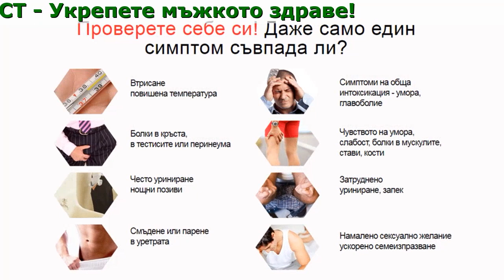Цена На Prostect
Prostect - С 1 курс се подобрява работата на кръвоносната системата, нормализира процеса на уриниране, увеличава имунитета и подобрява либидото

- Укрепете мъжкото здраве
- Премахнете възпалението на простатата
- Отървете се от болката в перинеума, ректума и тестисите
- Възстановете нормалното уриниране за 1 курс

Проверете себе си! Даже само един симптом съвпада ли?

- Симптоми на обща интоксикация - умора, главоболие
- Смъдене или парене в уретрата
- Често уриниране нощни позиви
- Чувството на умора, слабост, болки в мускулите, стави, кости
- Втрисане повишена температура
- Болки в кръста, в тестисите или перинеума
- Затруднено уриниране, запек

Ако Съвпадат Само 2-3 Симптома, Незабавно Започнете Лечение!

Как Prostect се отразява на мъжкото тяло

- Репей
Намалява възпалението в простатата
- Блуграс
Ефективно облекчава напрежението и болката по време на уриниране и дефекация
- Бяла коприва
Повишава либидото
- Хвойна
Подобрява уринирането
- Кипрей
Възстановява кръвообращението в простатната жлеза

Отзиви на хора оценили ефекта на Prostect

Ирина
На съпруга ми откриха хроничен простатит, той е само на 27 години, той не знае защо, с потентността е добре, не се оплаквам. Казаха, че ако сега си обърне внимание, след това всичко ще бъде наред, но ако е хронично ... бяхме уплашени, не знаехме какво да правим. Страх ни беше, че болестта ще доведе до безплодие, а ние искаме да станем родители. Лекарят каза, че не трябва да се притесняваме, ако сега започне с профилактиката и ни предложи Prostect. Сега, 3 месеца по-късно, мъжът ми се чувства страхотно!

Иван
Реших се веднага, да бъда третиран строго, под лекарско наблюдение, Никакви бабешки съвети, без самолечение. Дискомфортът беше постоянен, а тъпата болка в слабините и скротума не ми даваха покой. Дори бях готов за операция. Нямаше от какво да съм много доволен. Минах всички необходими тестове и анализи. Лекарят ми предписа Prostect. Употребявах го, около 2 месеца. Сега се смятам за здрав. Простатитът го няма. Така показват и анализите, а и моето самочувствие. В живота ми отново се появи и спокойните нощи, без болки и унижение.